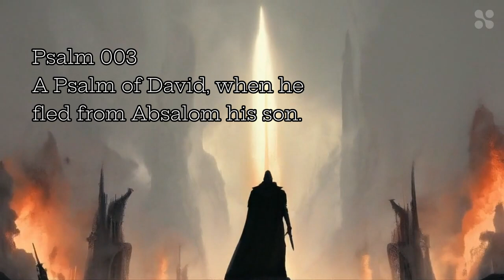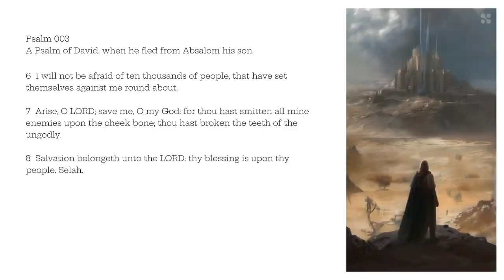The Book of Psalms | Psalm 3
A Psalm of David, when he fled from Absalom his son.
1 LORD, how are they increased that trouble me! many are they that rise up against me.
2 Many there be which say of my soul, There is no help for him in God. Selah.
3 But thou, O LORD, art a shield for me; my glory, and the lifter up of mine head.
4 I cried unto the LORD with my voice, and he heard me out of his holy hill. Selah.
5 I laid me down and slept; I awaked; for the LORD sustained me.
6 I will not be afraid of ten thousands of people, that have set themselves against me round about.
7 Arise, O LORD; save me, O my God: for thou hast smitten all mine enemies upon the cheek bone; thou hast broken the teeth of the ungodly.
8 Salvation belongeth unto the LORD: thy blessing is upon thy people. Selah.